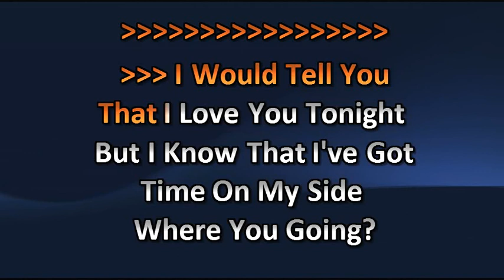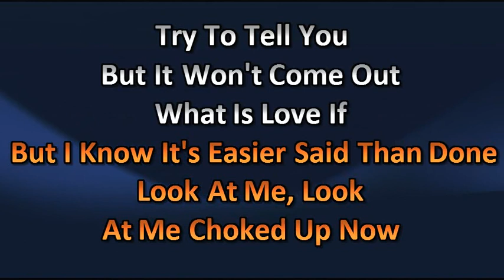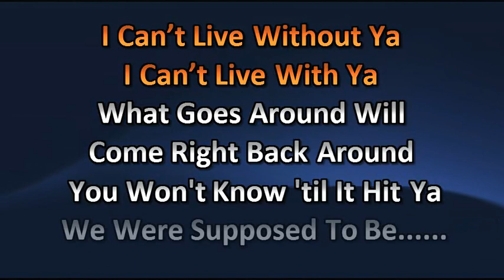V Bozeman What Is Love, Demo (Lyrics)